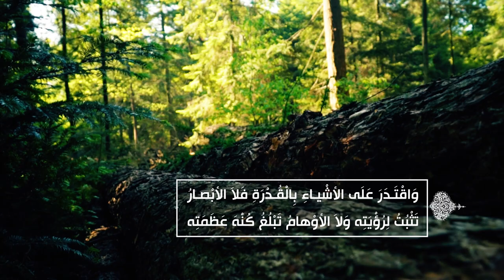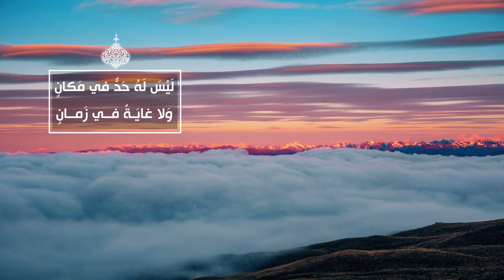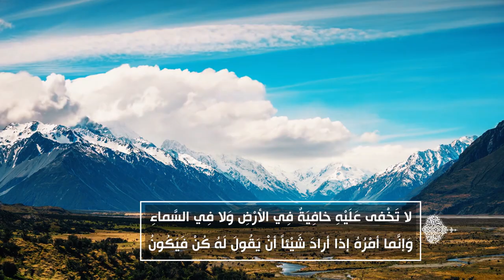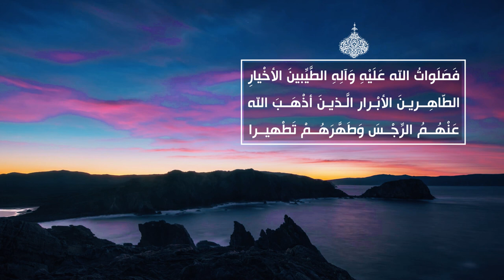الصحيفة السجادية الكاملة (الدعاء 2) - الدعاء في تحميد الله - السيد مهدي الحسيني الشيرازي